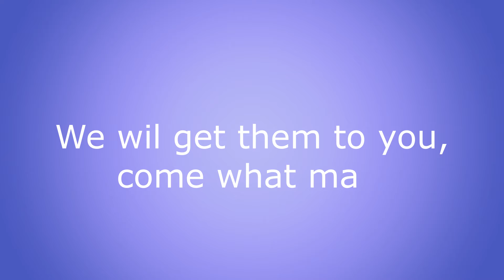Snow train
A new advertisement for December 2020